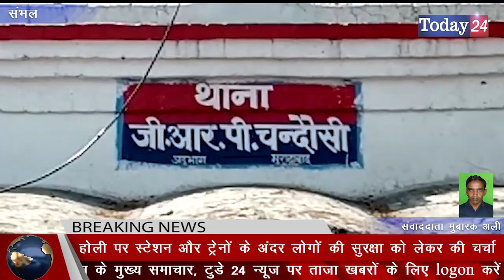चंदौसी में जीआरपी और आरपीएफ ने होली समन्वय गोष्टी का किया आयोजन | Today24